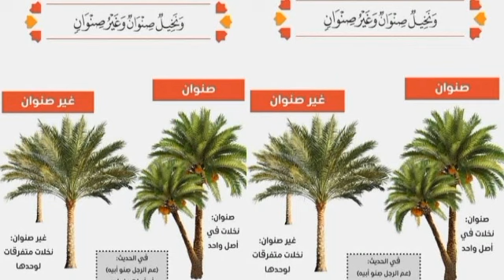القواقع الارضيه او الحلزونات او البزاقات علي البصل وطريقه الوقايه منها والتخلص منها